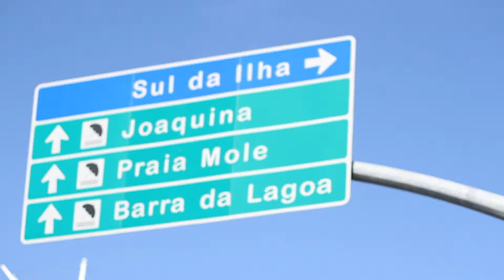Tour Arnette SHN Floripa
SET/2015- Vídeo produzido pela Lema em parceria com o coletivo SHN para cobrir a etapa de Floripa da Tour Arnette SHN.